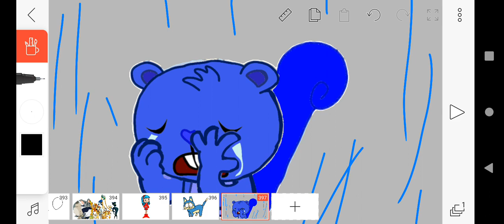why you hate me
that's our people are bullying me
that from piscart
xcarto0nxkittinx I hope you like